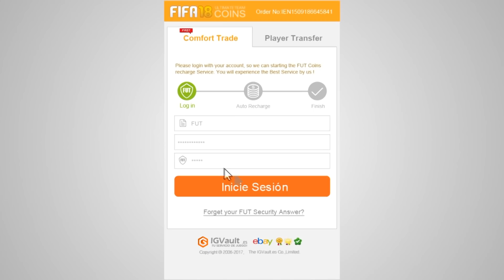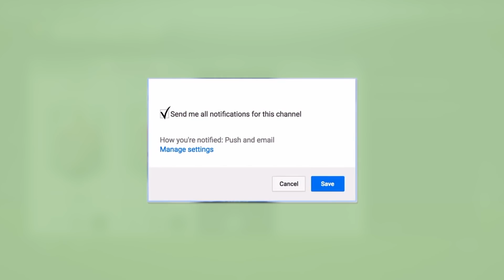EL MERCADO DE FICHAJES INVERNAL!!!!! | HAZARD, CARRASCO, VAN DIJK & MÁS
Fichajes y rumores del mercado invernal 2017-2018.

FIFAGamers

FICHAJES
RUMORES
FUTBOL FICHAJES